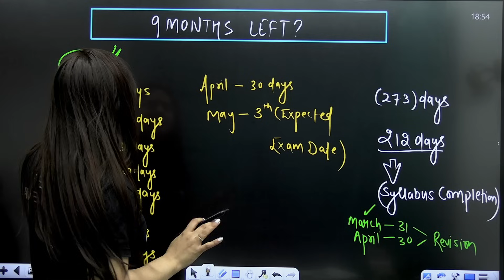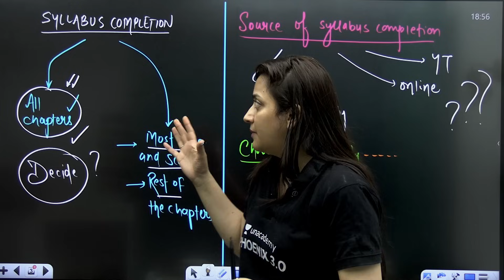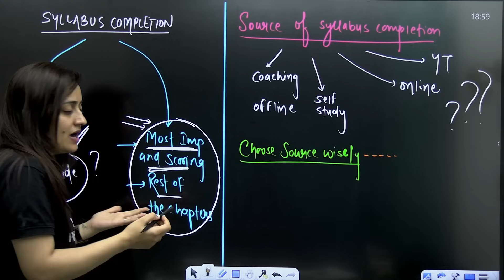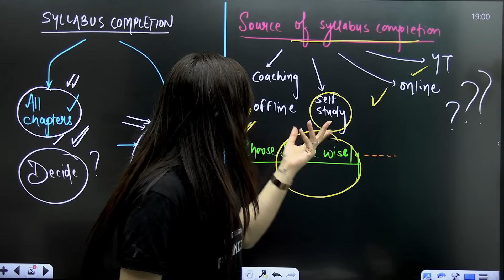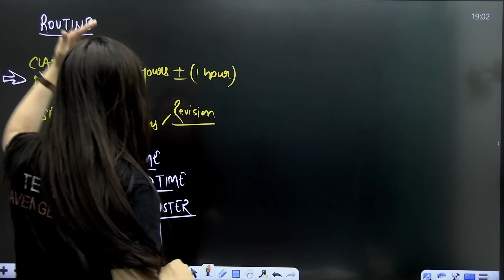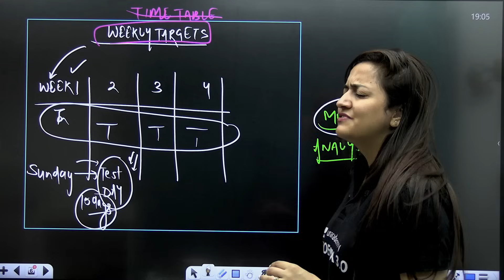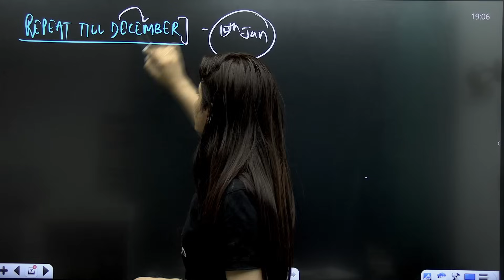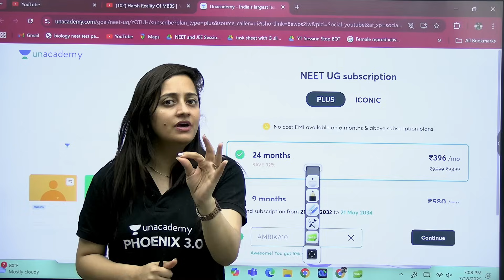NEET 2026: Start NOW or Regret LATER 😓 | Game plan That Works! | Ambika sharma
🔥 Join the Phoenix 3.0 Batch & Start Your NEET UG 2026 Journey Today!

How to Crack NEET 2026 in 9 Months – Complete Roadmap for 650+ | Ambika sharma